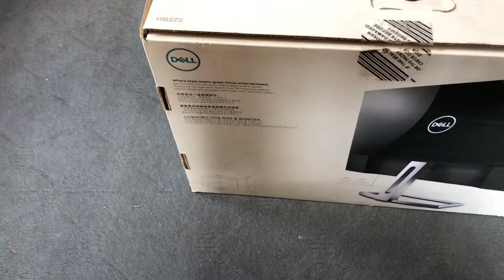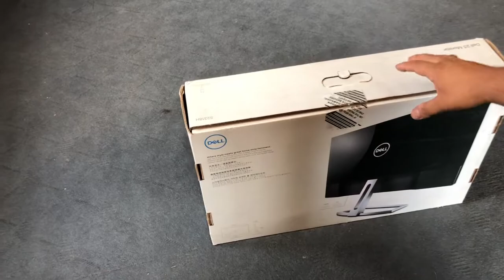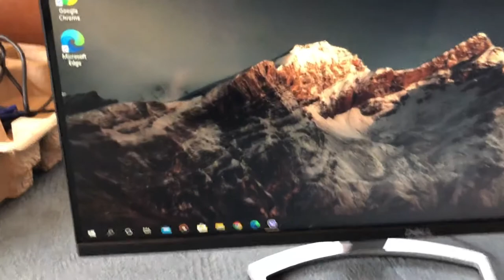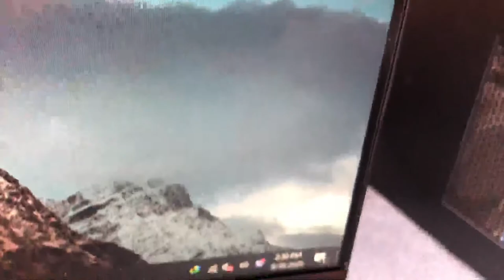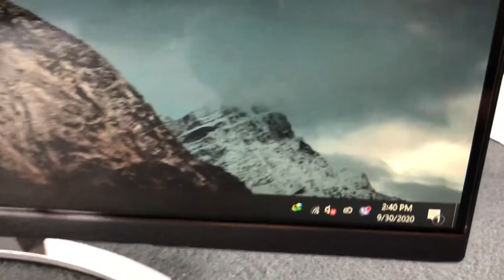How to attach or setup DELL Professional 23 inch Full HD IPS Monitor - S2318H | Unboxing